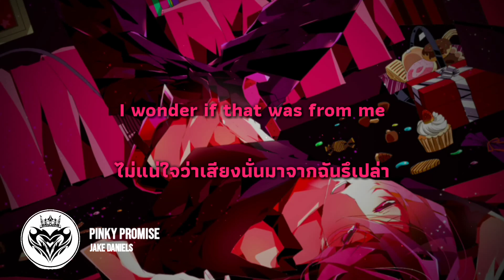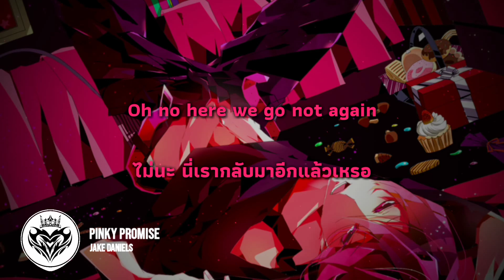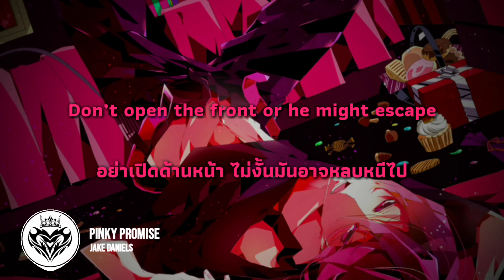[Thai Sub] Jake Daniels - Pinky Promise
✪ ฝันอยู่รึเปล่านะ? ไหนตบหน้าตัวเองดูซิ 🤭

1. I wonder if = ไม่อน่ใจว่า...หรือเปล่า

2. Locket = จี้ห้อยคอ

3. Not again = อีกแล้วเหรอ